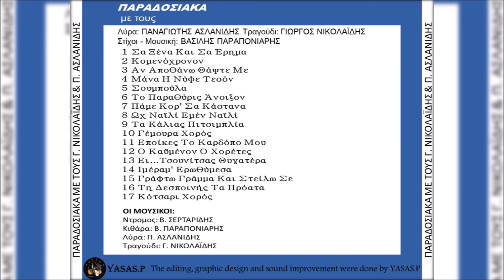Γιώργος Νικολαΐδης & Παναγιώτης Ασλανίδης-Το Παραθύρις Άνοιξον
The CD "Παραδοσιακά Με Τους Γ. Νικολαΐδης & Π. Ασλανίδης" 1987
Οι Μουσικοι:

Τραγούδι: Γιώργος Νικολαΐδης
Ντρομος: Β. Σερταρίδης
Κιθάρα: Βασίλις Παραπονιάρης
Λύρα: Παναγιώτης Ασλανίδης
Τραγούδι: Γ. Νικολαϊδης
The CD "Paradosiaka me tous Panagioti Aslanidi kai Giorgo Nikolaidi" 1987
The Musicians:

Song: Giorgos Nikolaidis
Drums: V. Serartides
Guitar: Vasilis Parponiaris
Lyra: Panagiotis Aslanidis
Song: G. Nikolaidis